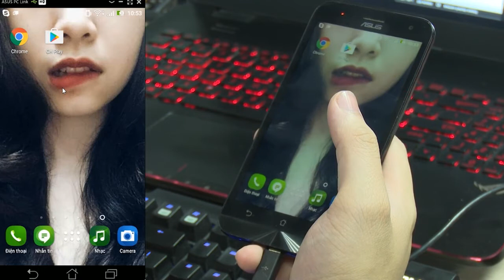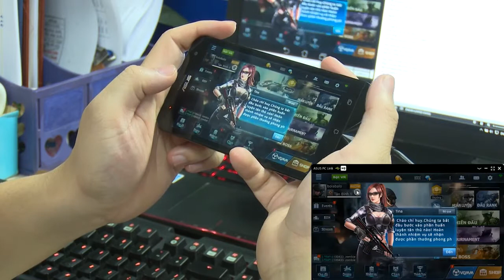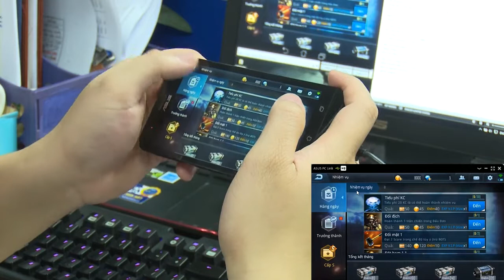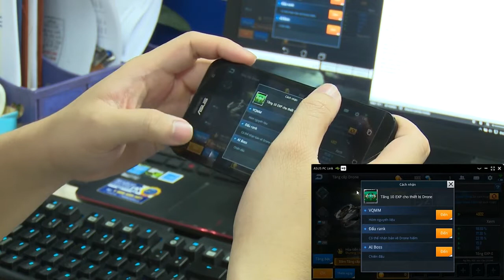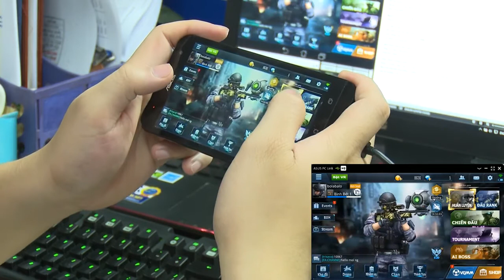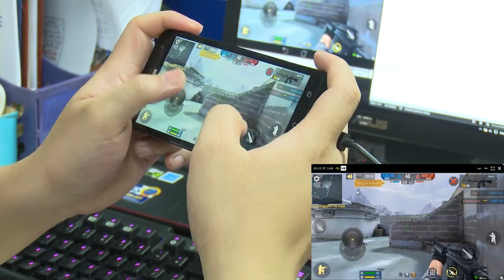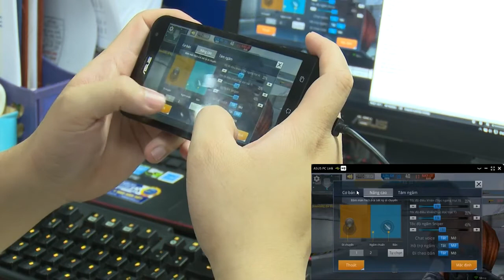Hướng dẫn download Phục Kích - Trải nghiệm Game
Chỉ với vài thao tác đơn giản bạn đã có thể tham gia ngay vào đấu trường FPS mobile hot nhất Việt Nam hiện nay

Tải Phục Kích - Game bắn súng Mobile hot nhất hiện nay

Hãy theo dõi các kênh của ESV để đón nhận những thông tin mới nhất về làng game/công nghệ trong nước và thế giới.